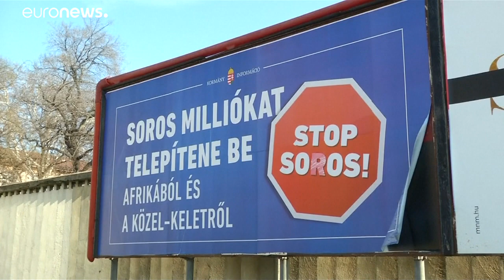Loi "Stop Soros" en Hongrie: Bruxelles saisit la justice européenne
En cause, la législation hongroise qui serait contraire aux dispositions européennes, selon la Commission.…